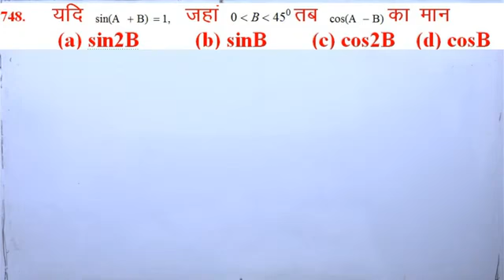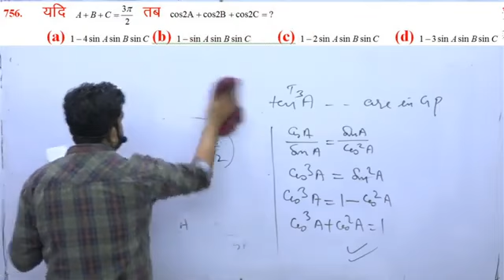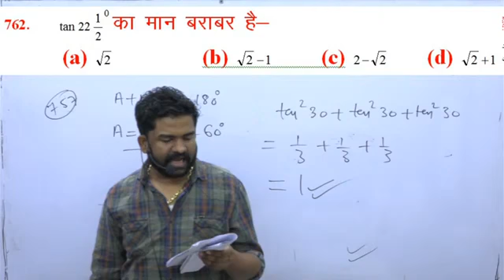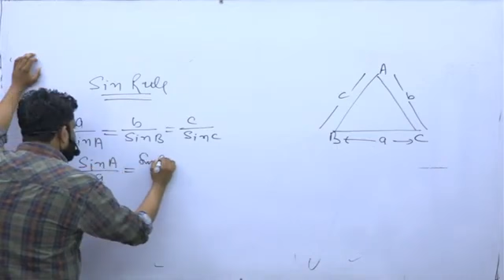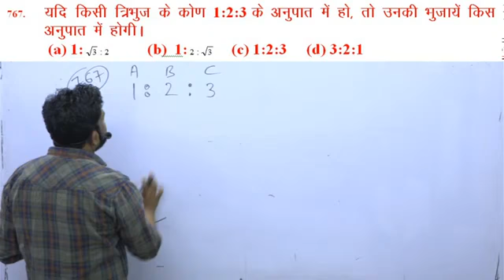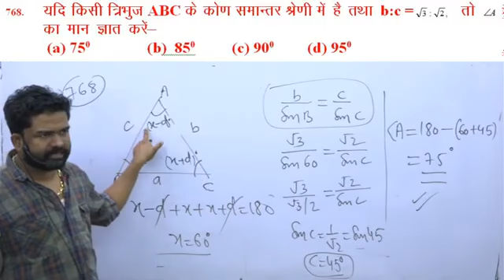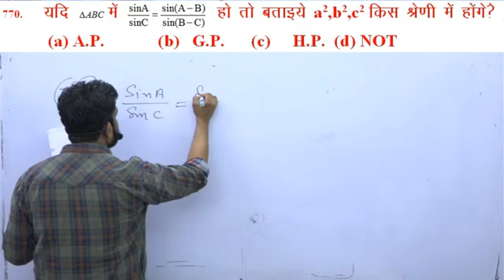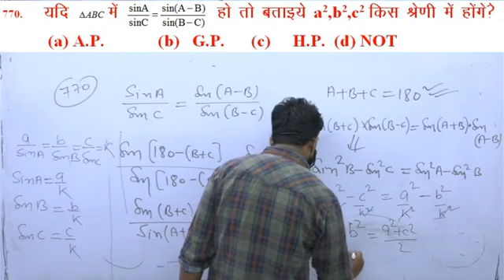Out of 11